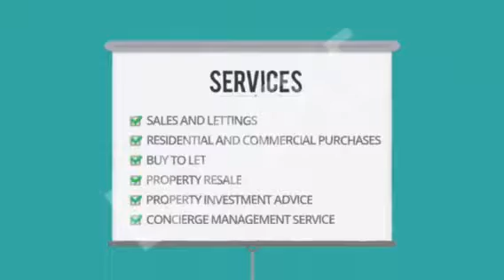Akka Kappa ad 2